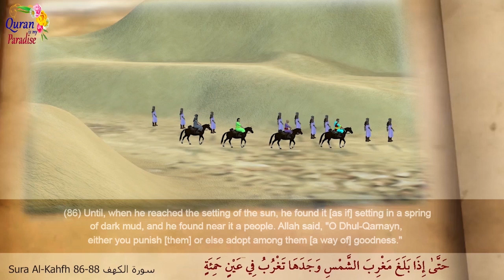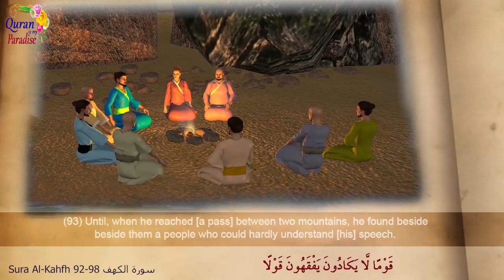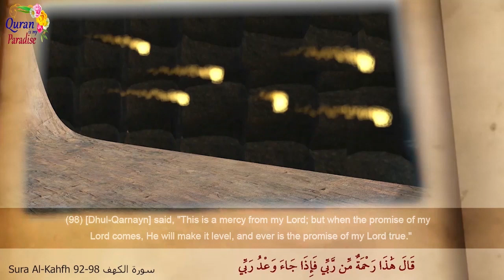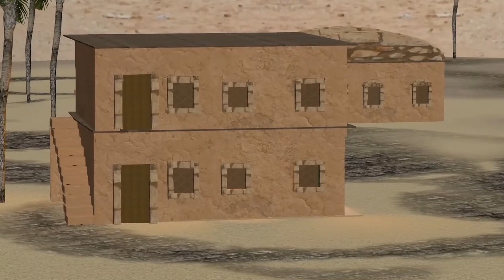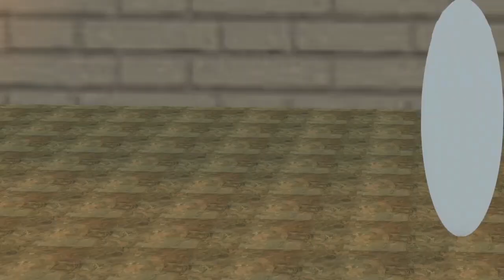Zulqarnain Islamic Drama & Story of Maryam PBUH